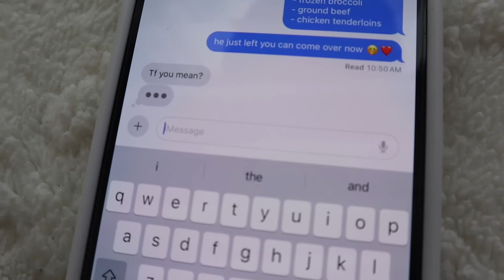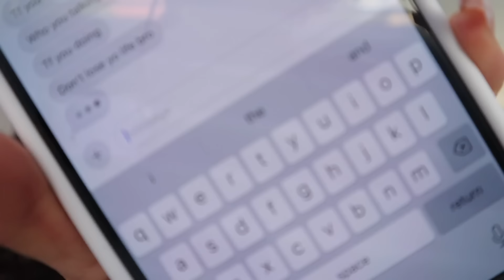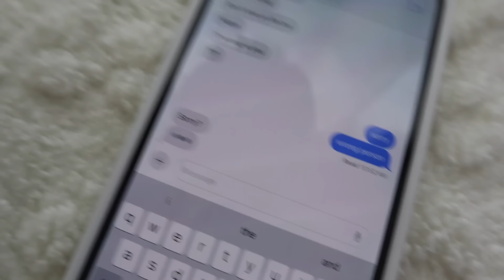TEXTING MY BOYFRIEND “HE LEFT COME OVER!!” *GONE WRONG*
𖨆♡𖨆